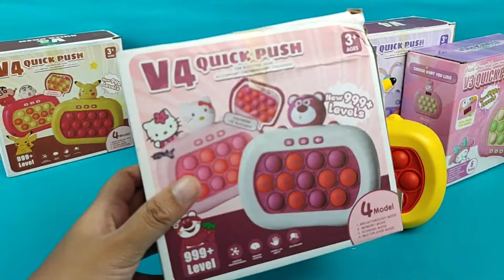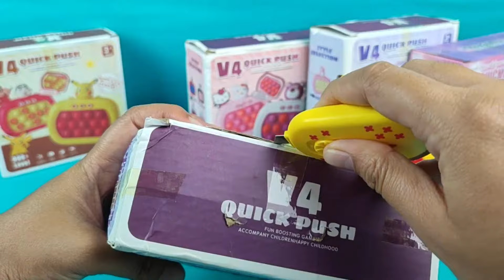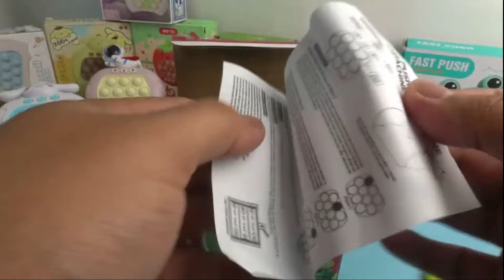Satisfying JUMBO Hello Kitty and Friends POP IT ELECTRONIC toys unboxing and review | ASMR Videos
♡ Satisfying Big Collection toys unboxing and review | ASMR Videos